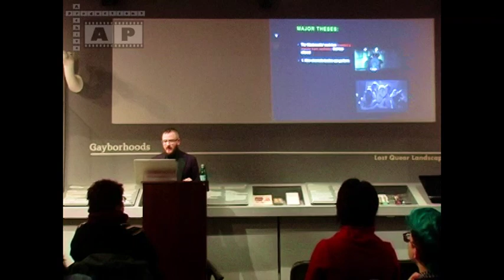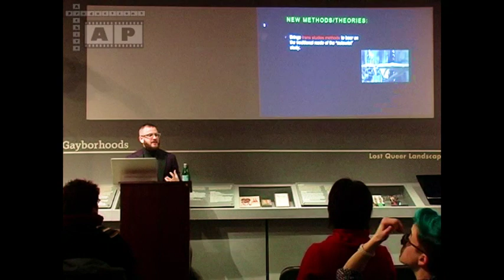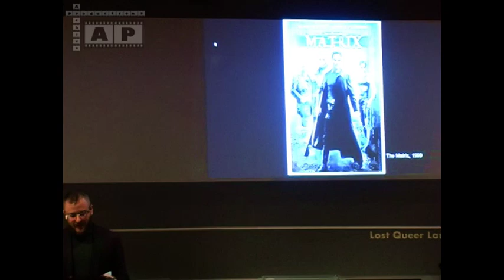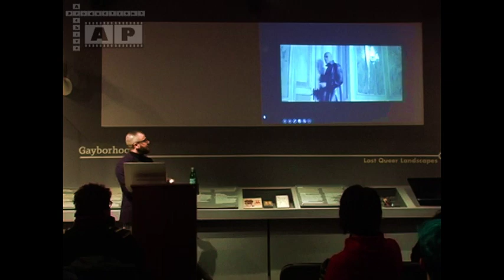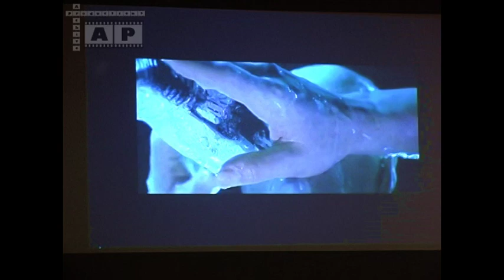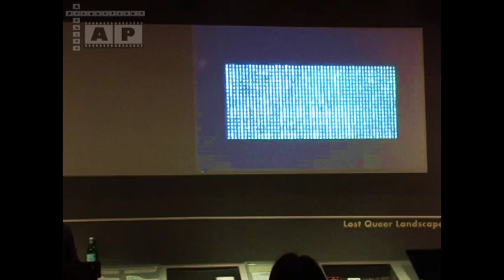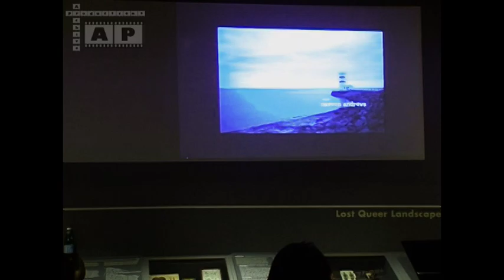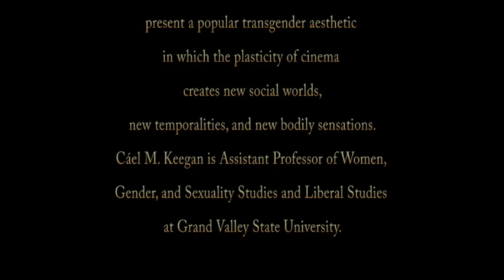Lana and Lilly Wachowski: Sensing Transgender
SF GLBT museum March 1, 2019

Lana and Lilly Wachowski have redefined the cinematically possible while joyfully defying audience expectations. Visionary works like Bound (1996), The Matrix trilogy (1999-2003), and Sense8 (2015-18) have made them the world's most influential transgender media producers, and their coming out revealed how transgender art has existed at the very center of American culture. In Lana and Lilly Wachowski: Sensing Transgender, Cáel M. Keegan explores the Wachowskis's films as both a historical record of transgender experience and a promise that we might learn "to sense beyond the limits of the given world."

Keegan discusses how the filmmakers take up the relationships between identity and coding, gender and the senses, and race and utopia to present a popular transgender aesthetic in which the plasticity of cinema creates new social worlds, new temporalities, and new bodily sensations.

Cáel M. Keegan is Assistant Professor of Women, Gender, and Sexuality Studies and Liberal Studies at Grand Valley State University.